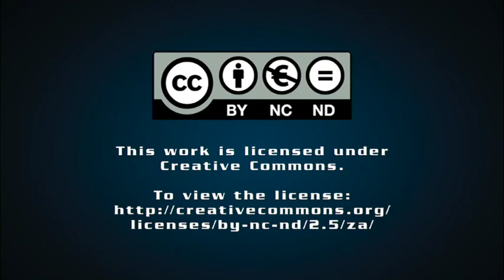Saldanha Bay oil and gas services hub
Creamer Media's Chanel de Bruyn speaks to Engineering News Editor Terence Creamer about plans to establish an oil and gas services hub at the Port of Saldanha Bay.